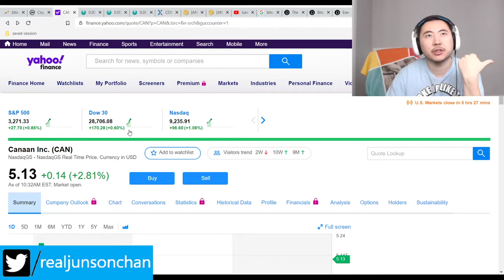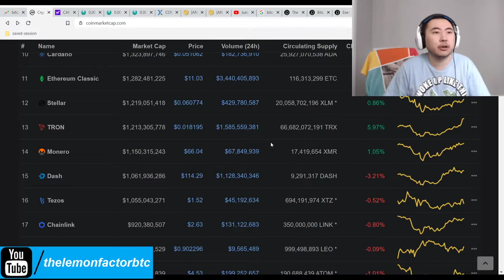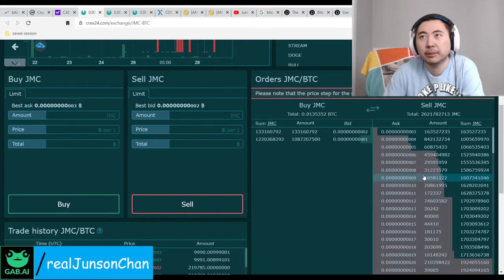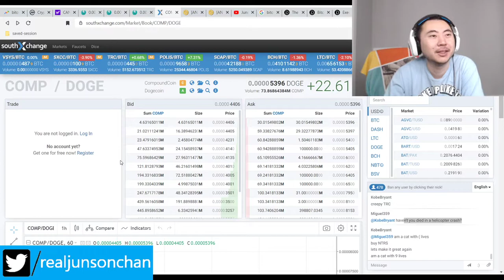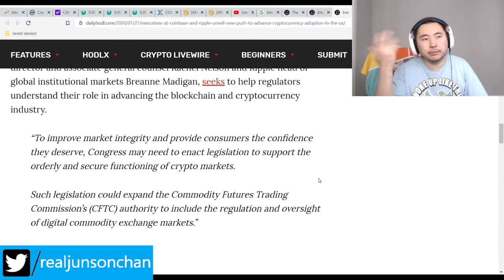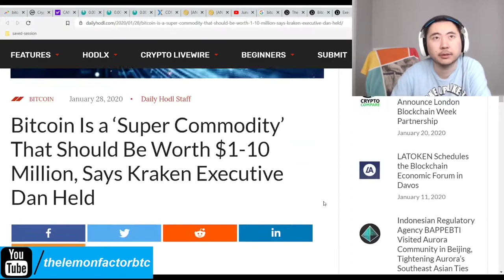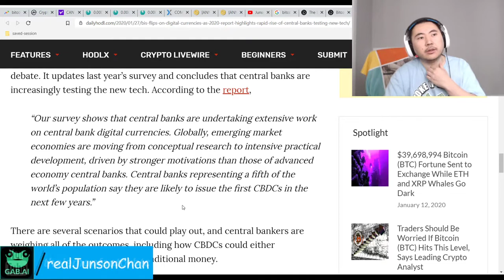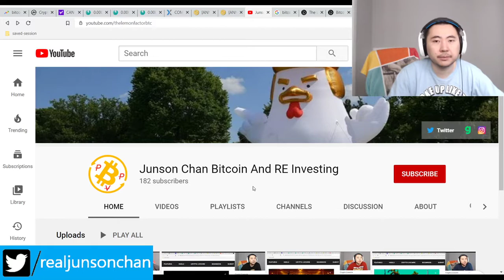Bitcoin Clown World # 324 - Crypto Currency Surges Ignore China Flu Fears Central Banks Now Adopting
The fundamentals are getting a lot stronger for crypto currency so bitcoin should hit $1 million at bull run peak instead of my old $500,000 prediction. The more worldwide adoption the better the final price then we can short it.

I also talk more about my game concepts for crypto but there's a lot to take into consideration but it looks very doable.

Bitcoin Mining Altcoins (Proof Of) staked:

404 Coin - 404% APR
2x2 Coin 1% APR Daily Forever